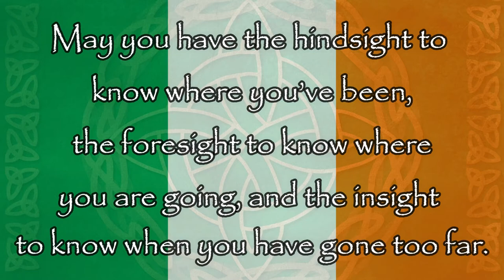2020 Rushville St Patrick's Party Video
A few pictures from the 2019 party!